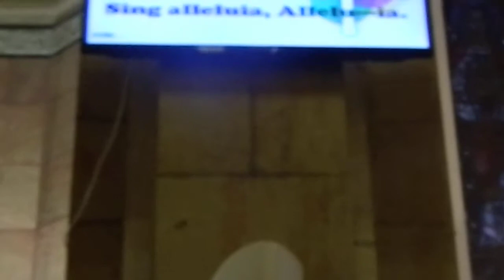Sing Alleluia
Saint Francis Choir
Saint Anthony Parish Church
Jaffa Tel Aviv, Israel